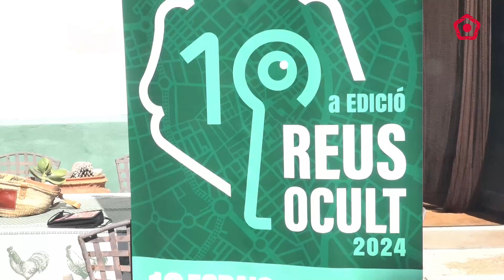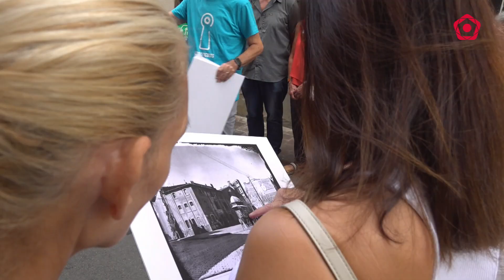Reus Ocult celebra deu anys descobrint el patrimoni de la ciutat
L’activitat, impulsada per l’associació Espais Ocults, ofereix visites en edificis de Reus que normalment no estan oberts a la ciutadania.